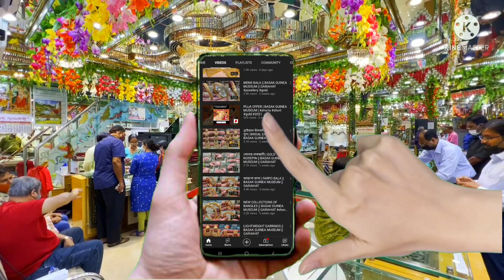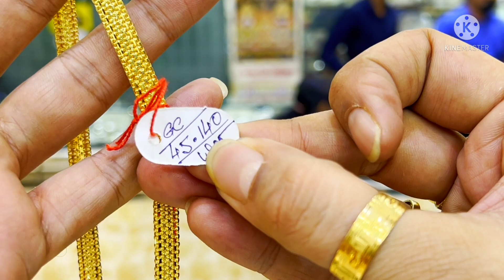চেনের ডিজাইনের সমাহার | HUGE COLLECTION OF CHAIN || BASAK GUINEA MUSEUM || GARIAHAT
gold rate as on 28.11.20 is Rs.4770 per gram

**The prices mentioned in this video is based on gold rates mentioned in the description above.**
*** Prices may vary due to Daily Gold Rates ***

Basak Guinea Museum , Kolkata , Gariahat , 700019...
Its A jewellery Business over 30 years.
We are running this channel just to showcase our wide variety of jewellery designs to the viewers..

We make videos to show designs of our ornaments..

171/2C rashbehari avenue, Kolkata-700 019

Sitahar price design name design pattern jewellery shop near me jewellery near me